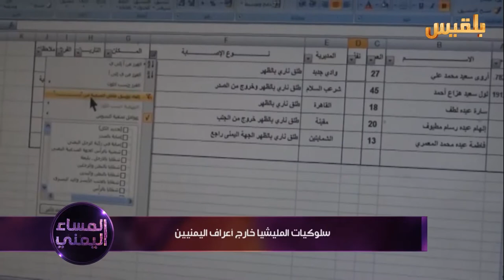المساء اليمني | كيف دمرت المليشيا منظومة القيم المجتمعية | تقديم: آسيا ثابت